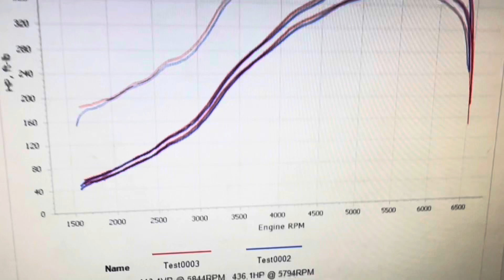Bmw 330i Turbo On Rolling Road